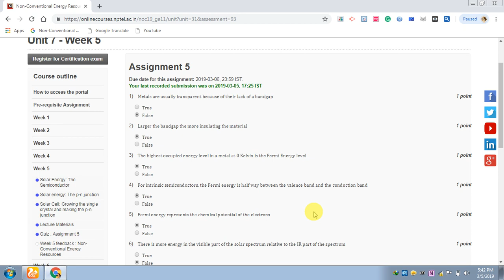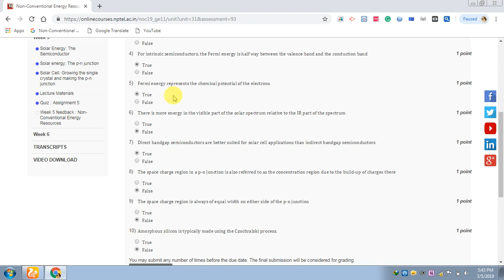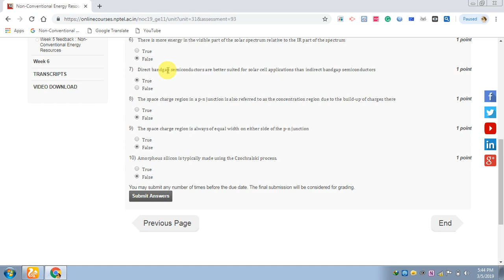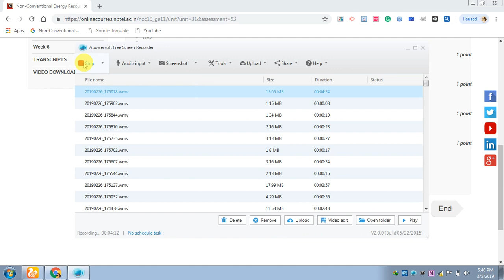NCER Assignment 5 solution 2019 | Ncer Non conventional energy resources assignment 5 solution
100% correct answer...